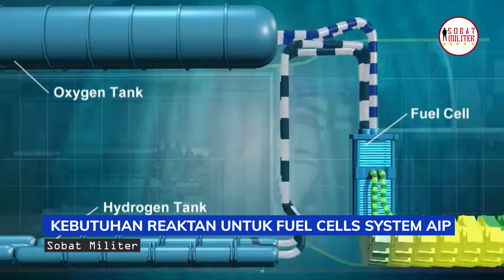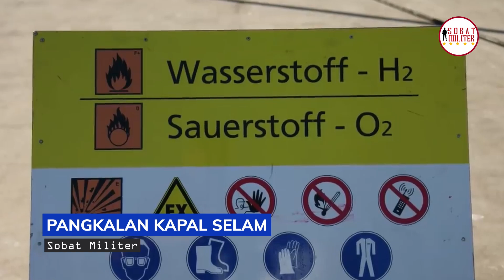Jika TNI AL mengakuisisi Kapal Selam AIP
Kapal Selam Air-independent propulsion (AIP), atau air-independent power atau propulsi independen udara, adalah teknologi propulsi laut yang memungkinkan kapal selam non-nuklir beroperasi tanpa akses ke oksigen atmosfer (dengan permukaan atau menggunakan snorkel). Kapal Selam AIP dapat menambah atau mengganti sistem propulsi diesel-listrik kapal non-nuklir.
Kapal selam non-nuklir modern berpotensi lebih tersembunyi daripada kapal selam nuklir; reaktor kapal nuklir harus terus-menerus memompa cairan pendingin, menghasilkan sejumlah kebisingan yang dapat dideteksi. Kapal selam non-nuklir yang berjalan dengan daya baterai atau AIP, hampir tidak bersuara. Sementara desain bertenaga nuklir masih mendominasi di waktu perendaman dan kinerja laut dalam, kapal selam serangan non-nuklir kecil berteknologi tinggi sangat efektif dalam operasi pesisir dan menimbulkan ancaman signifikan bagi kapal selam nuklir yang kurang siluman dan kurang bermanuver.
Kapal Selam AIP biasanya diimplementasikan sebagai sumber tambahan, dengan mesin diesel tradisional yang menangani propulsi permukaan. Kebanyakan sistem tersebut menghasilkan listrik, yang pada gilirannya mendorong motor listrik untuk penggerak atau mengisi baterai. Sistem kelistrikan kapal selam juga digunakan untuk menyediakan layanan ventilasi, penerangan, pemanas, dll, —meskipun ini menghabiskan sedikit daya dibandingkan dengan yang dibutuhkan untuk penggerak.
Kapal Selam  AIP dapat dipasang kembali ke lambung kapal selam yang ada dengan memasukkan bagian lambung tambahan. Kapal Selam  AIP biasanya tidak memberikan daya tahan atau kekuatan untuk menggantikan propulsi yang bergantung pada atmosfer, tetapi memungkinkan perendaman yang lebih lama daripada kapal selam yang digerakkan secara konvensional. Pembangkit listrik konvensional biasa menyediakan maksimum 3 megawatt, dan sumber AIP sekitar 10% dari itu. Pabrik propulsi kapal selam nuklir biasanya jauh lebih besar dari 20 megawatt.
Angkatan Laut Amerika Serikat menggunakan lambung klasifikasi simbol "SSP" ke kapal menunjuk didukung oleh AIP, sementara tetap mempertahankan "SSK" untuk kapal selam serangan diesel-listrik klasik.
Pada 2017, sekitar 10 negara sedang membangun kapal selam AIP dengan hampir 20 negara mengoperasikan kapal selam AIP.

Produser : Alman Helvas Ali
Naskah dan Riset : Alman Helvas Ali
Editor : Amzari

Credits:
Naval Group
Saab
Navantiaoffial
Air Products South Africa
WELT Documentary